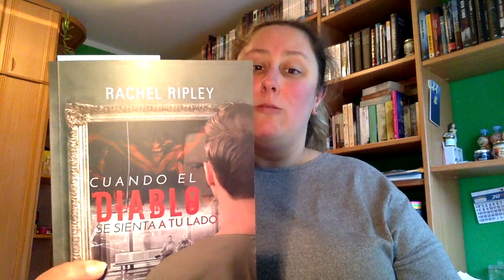Review Cuando el diablo se sienta a tu lado de Rachel Ripley